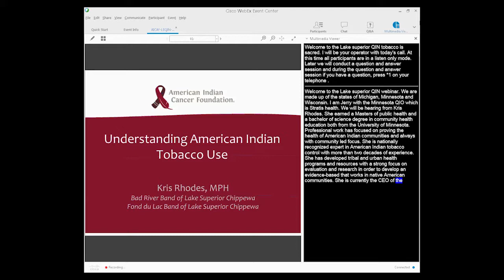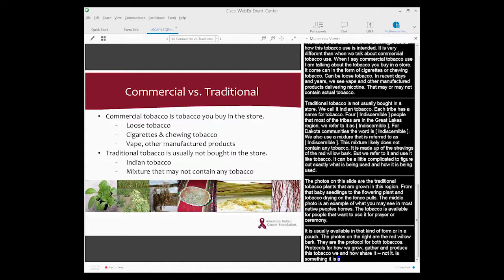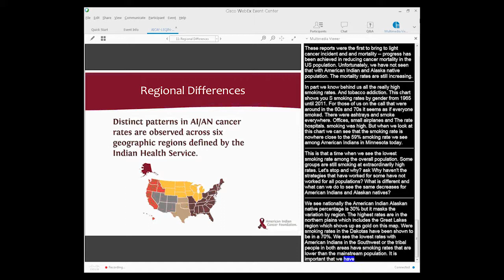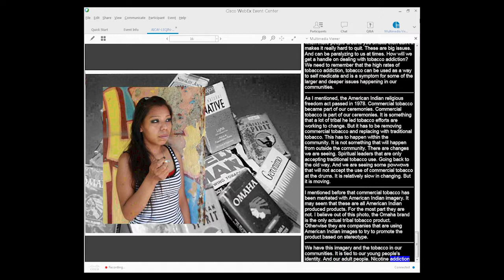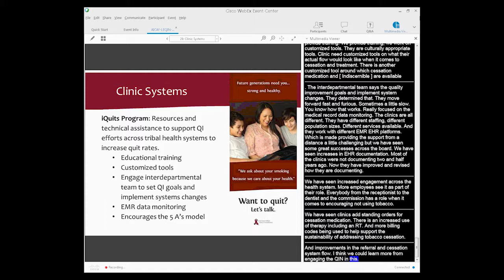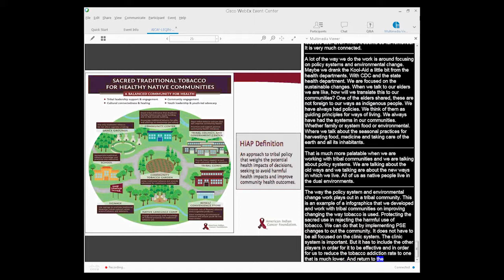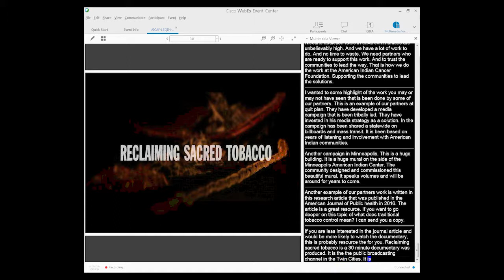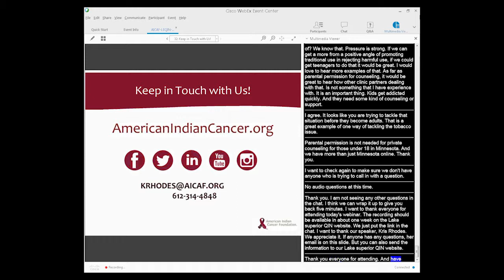Tobacco is Sacred: Native American Ceremonial vs. Commercial Tobacco Use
Lake Superior QIN presents Kristine Rhodes, MPH, American Indian Cancer Foundation.

While rates of smoking and lung cancer have decreased for Whites, they remain very high for Native Americans. Attempts to address this health disparity must include an understanding of the role of ceremonial tobacco in Native American life vs. commercial tobacco. Tobacco has a dual role among many American Indian tribal people. It is first a spiritual connection and a medicine still used today; it also is a harmful, addictive substance. This dual role can make it difficult to address commercial tobacco addiction among the Native population successfully. In this presentation, you will learn about promising approaches for community driven solutions and tools for health care providers to address tobacco addiction among American Indian patients.